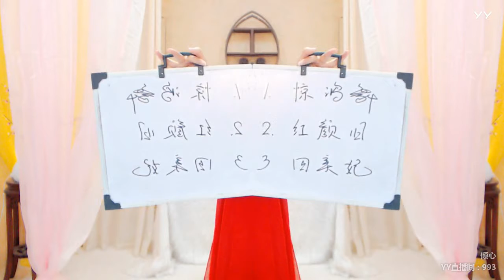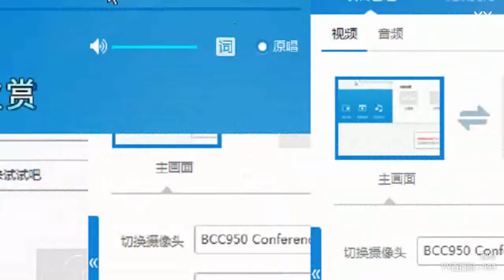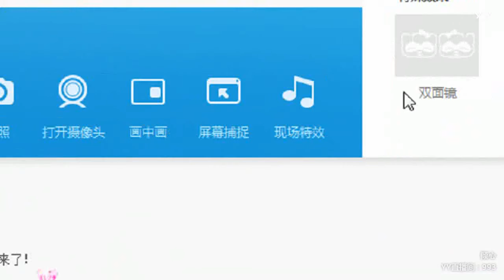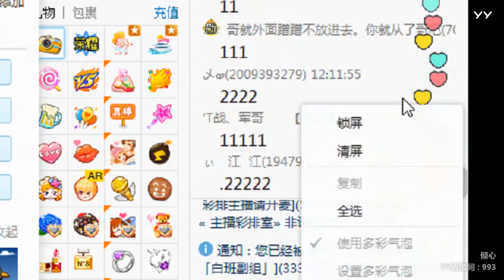YY LIVE 燃舞蹈 傾心 -《燃舞蹈》（Artists・Sing・Music・Dance・Instrument・Talent Shows・DJ・KPOP・Remix・LIVE)